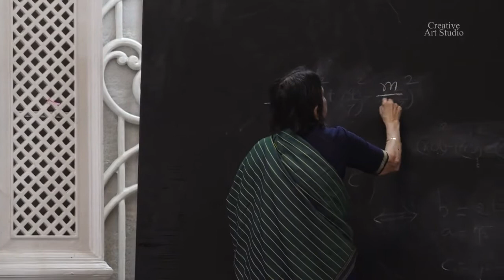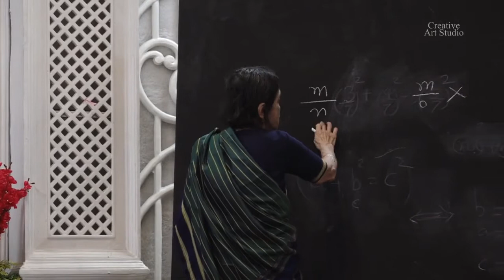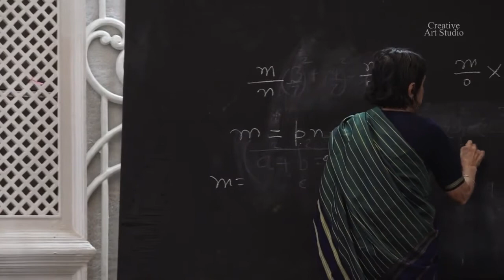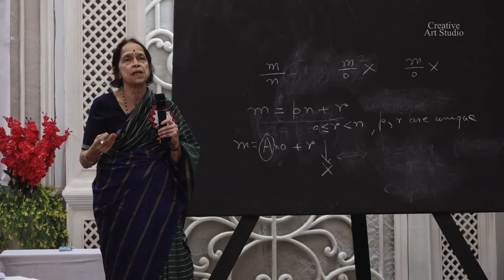Dr Mangala Naralikar answer for...